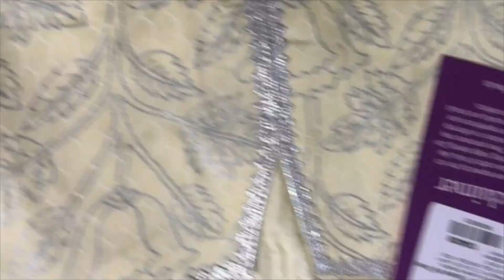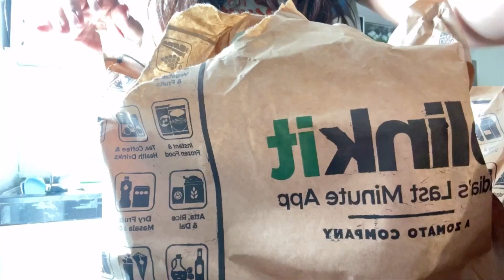Suit ka review | Daily house vlog